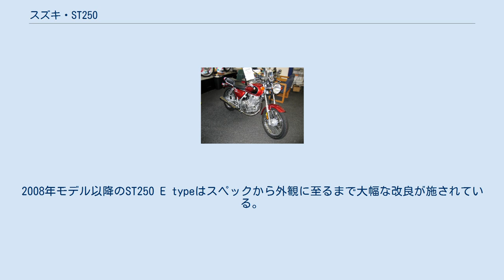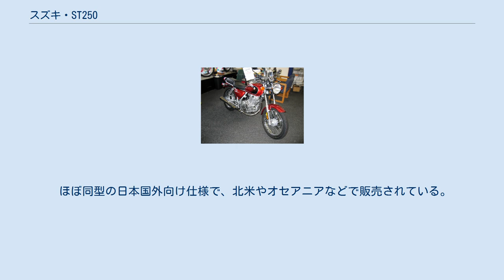スズキ・ST250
ST250（エスティーにひゃくごじゅう）とは、スズキが製造・販売するオートバイである。
2003年から販売を開始し、2008年以降は ST250 E type が製造・販売されている。
 ST250は、1994年から2004年まで製造されていたボルティーの後継車種として、クラシカルなフォルムを引継ぎ、比較的リーズナブルな価格で乗りやすい250 ccネイキッドのスタンダードモデルとして開発された。
スペック的に高性能は追求せず、手軽に乗れて日常使用に適した乗りやすい仕様に留めている。
249 cc空冷単気筒4サイクル・SOHC2バルブエンジンは、グラストラッカー/ビッグボーイ（後期型 2バルブモデル）と共通する。
これらは兄弟車種にあたる。
 2003年の第37回東京モーターショーで初公開された後、同年12月12日に発売開始された。
エンジンはボルティーやグラストラッカー（前期型 4バルブモデル）に搭載され耐久性が高く堅牢さで定評のあった249 cc空冷単気筒4サイクル・SOHC4バルブ（J424型）をベースに、改良を施した249 cc空冷単気筒4サイクル・SOHC2バルブ（J438型）を搭載する。
J438型エンジンは現行スズキ4ストロークエンジンとしては最もシンプルな構造のエンジンとなる（最高出力20 PS/7,500 rpmと数値自体はJ424型エンジンと変わらない）。
シンプルな2バルブに変更することでエンジン・エキゾーストマニホールド周りのコストダウンを図り、4バルブのような高回転時におけるエンジン性能は抑えられたが、実用トルクを更に向上させたエンジンに仕上がっている。
シリンダーには高速メッキシリンダー（SCEM）を採用し、耐摩耗性とクリアランス精度を高め、優れた熱伝導率による高い冷却効率とエンジンノイズの低減を実現した。
 2004年1月15日、ST250 E typeを追加。
セルフスターターに加えてマニュアルデコンプ式キックスターターを装備。
ヘッドランプやウインカー、メーターケース、マフラーなどにメッキ加飾を施し、ガソリンタンクにグラデーション塗装を施した仕様。
ST250と性能諸元において変わりはないが、マニュアルデコンプ式キックスターターを装備することにより重量が2 kg増加し、セル・キック併用のため、点火方式をST250のフルトランジスタからCDIに変更している。
 2008年2月25日、マイナーチェンジ（実質フルモデルチェンジ）。
ST250とST250 E typeは2007年9月1日に施行された平成18年自動車排出ガス規制に対応するため、これまでのキャブレター方式を廃止し、インジェクション方式を採用した。
マフラーは従来の触媒レスマフラーから触媒付きマフラーへ変更した。
キック始動は廃止され、セル始動のみとなり、点火方式もCDIからフルトランジスタに統一した。
フレームのカラーリング変更とともに全体的な質感向上も行われ、外観のクオリティが上がった。
出力は19 PS/7,500 rpmと低下したが、実用トルクが若干上がり、始動性の向上・燃焼効率の改善・低排出ガス化を実現させた。
ST250はマイナーチェンジを期にST250 E typeと統合する形で生産終了し、2008年モデルからは名称をST250 E typeの1車種のみに統一した。
マイナーチェンジを機にST250 E typeの車両重量表記が、129 kg（乾燥重量）から146 kg（装備重量）へ改められた。
 なお平成28年自動車排出ガス規制適用のため、2017年9月にメーカーから日本国内仕様の生産終了が発表された。
 空冷単気筒4サイクル・SOHC2バルブエンジン、スポークホイール、シングルディスクブレーキ（前輪）/ドラムブレーキ（後輪）、リヤツインショック、前後フェンダーの樹脂化、ハザードランプ・パッシングランプ・ポジションランプの省略、オプション扱いの車載工具など、シンプルな構成と装備の簡素化を進めることでコストの上昇を抑え、引き続き手頃で乗りやすいバイクとなっている。
ST250 E typeと統合する形で2007年モデルを最後に生産終了。
 ST250をベースに、セル始動に加えてキック始動を併設した特別仕様のエンジンを搭載し（2004年モデルから2007年モデル）、ヘッドランプやウインカー、メーターケース、マフラーなどにメッキ加飾および、ガソリンタンクにグラデーション塗装を施した豪華バージョン。
シンプルなカラーリングのST250に対して...